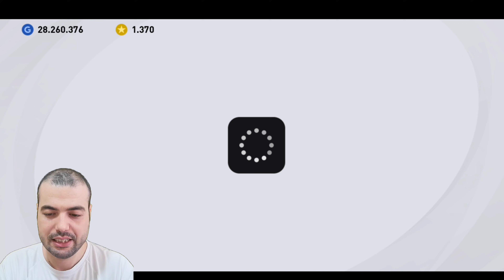GUTİ FORVET OLURSA ! 3 ONLİNE MAÇ ( Pes 2021 Mobile Gameplay )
GUTİ'Yİ FORVETTE DE DENEDİK ! 3 ONLİNE MAÇ ( Pes 2021 Mobile Gameplay )